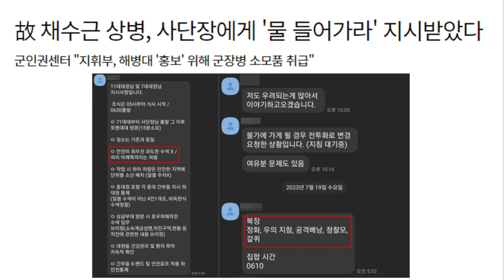해병대 채수근상병 죽음의 진실 - 임태훈 센터장 [특별인터뷰]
5만원 (시사회 티켓 2매 + 포토 제작 에세이집)

 △ 월~금 오전 6시 30분 :  류효상의 〈신통알〉
 △ 월~금 오전 8시 :  유용화의 〈뉴스코멘터리〉
 △ 월,수,금 오후 1시 :  박예슬의 〈톡터뷰〉
 △ 월요일 오후 4시 :  백은종 양희삼 안진걸의 〈퇴진속으로〉
 △ 화,목 오후 1시 :  백현빈의 〈정면돌파〉
 △ 화요일 오후 5시 :  백은종 정대택의 〈응징의 부활〉
 △ 수요일 오후 3시 :  김태형 백자의 〈ㅆㄷㄱ (싸다구)〉
 △ 수요일 오후 7시 :  오현정, 이경, 이은영의 〈엄마정치〉
 △ 목요일 오후 2시 :  조병현 교장의 〈단재학당〉
 △ 목요일 오후 3시 :  김맹구와 〈선을 넘는 사람들〉
 △ 목요일 오후 5시 :  인권연대 오창익의 〈오다방〉
 △ 금요일 오후 6시 : 김맹구, 박예슬의 〈촛불같은 사람들〉
 △ 토요일 오전 11시 :  남태우, 박진영, 윤선희의 〈체 게바라의 노래〉
 △ 일요일 오전 11시 :  남태우의 〈민폐투어〉